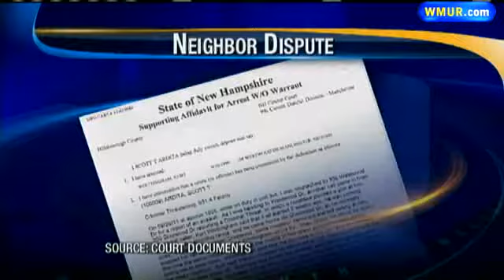Man Accused Of Threatening Neighbor With Gun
Police said a Manchester man pulled a gun on a neighbor who tried to get him to slow his car down.